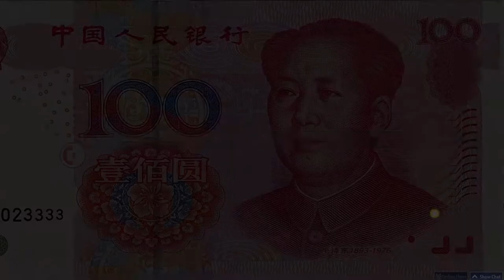Riknoob | Lan Zi -Lan Zi - Yi Bai Kuai Dou Bu Gei Wo [100RMB] | HDHR 97,05% FC | 213PP | #32